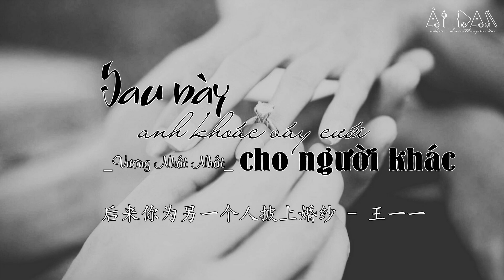【1 HOURS】Sau Này Anh Khoác Váy Cưới Cho Người Khác - Vương Nhất Nhất | 后来你为另一个人披上婚纱 - 王一一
Bài hát: Sau Này Anh Khoác Váy Cưới Cho Người Khác | 后来你为另一个人披上婚纱
Trình bày:  Vương Nhất Nhất  |  王一一

💚 Edit video: DDan
💛 Vui lòng không Re-up dưới mọi hình thức !

Pinyin:
Nà shí wǒmen dōu niánqīng
Yǐwéi àiqíng xiàng diànyǐng
Wàngle liǎng gè rén yào zǒu xiàqù
Bùshì píng ài jiù kěyǐ

Zhēngchǎo xiāomóle zhēnxīn
Shēnghuó dàitìle rèqíng
Wǒmen méiyǒu wùzhí de àiqíng
Zuìhòu háishì bài gěi xiànshí
Zhǐ néng rènmìng

Hòulái nǐ wèi lìng yīgè rén pī shàngle hūnshā
Wǒ jià gěile fùmǔ mǎnyì de tā
Jīnshēng méi yuánfèn néng hé nǐ chéngjiā
Děng xiàbèizi zài ài ba

Hòulái nǐ wèi lìng yīgè rén dì shàngle pěng huā
Wǒ jià gěi liǎo shìyè wěndìng de tā
Hūn hòu de rìziguò dé bù suàn chà
Xīnlǐ duì nǐ de qiānguà
Yòng wǎng hòu yúshēng
Quàn zìjǐ fàngxià

Zhēngchǎo xiāomóle zhēnxīn
Shēnghuó dàitìle rèqíng
Zhǐ néng rènmìng

Quàn zìjǐ fàngxià

Quàn zìjǐ fàngxià